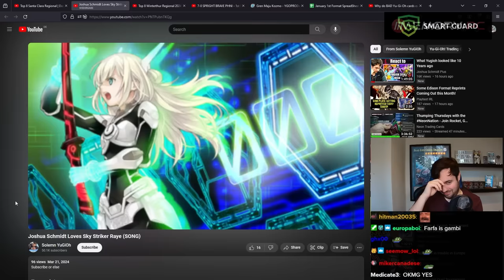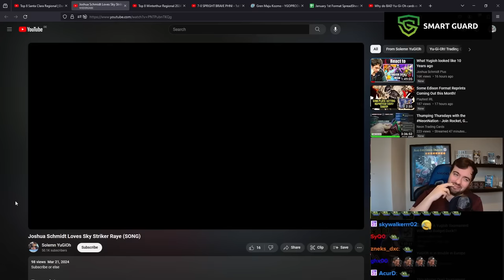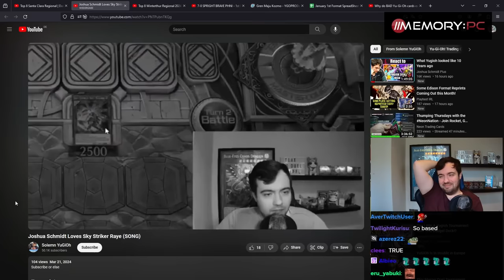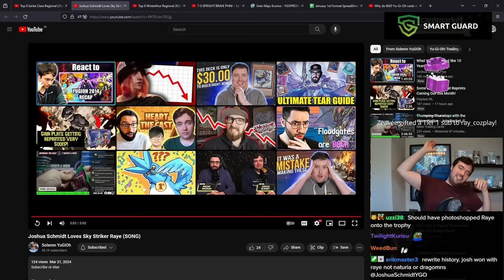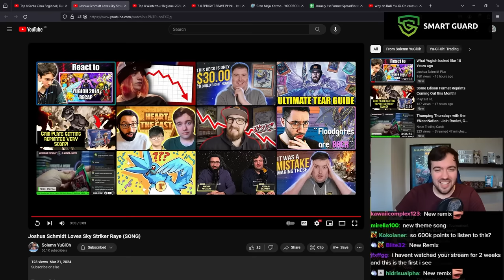Joshua Schmidt Reacts to Joshua Schmidt Loves Sky Striker Raye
[Streamed Live on 21st March, 2024]